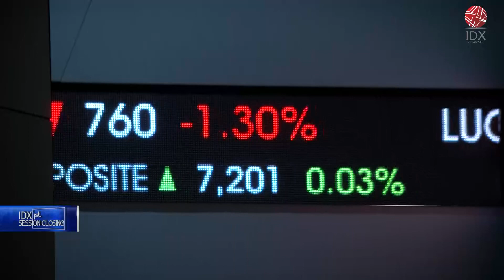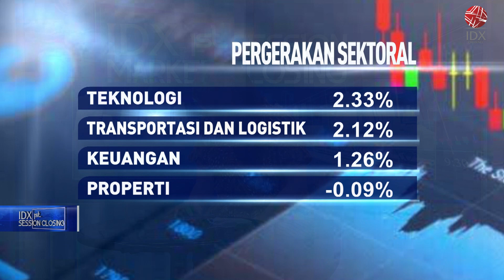IHSG Menguat, ke Level 6.707 di Sesi I (08/07/2022) | 1ST SESSION CLOSING 08/07/2022